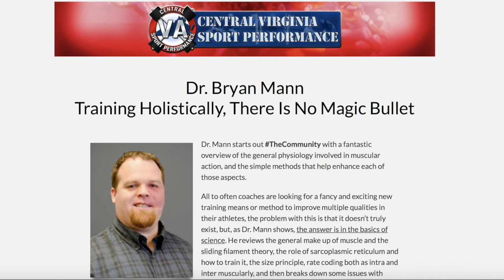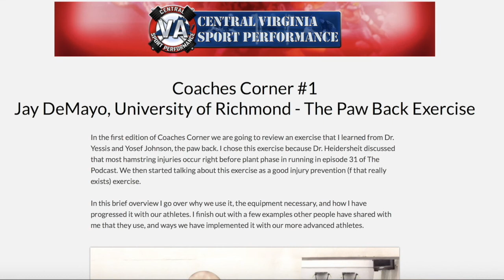Thursday Throw Back, a Discussion With Dr. Yessis on Specialized Exercises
A little ThursdayThrowback with a discussion from 2011. In the talk Dr. Yessis breaks down specialized exercises, what they are, and where the idea came from.